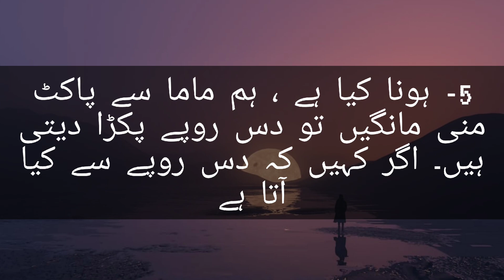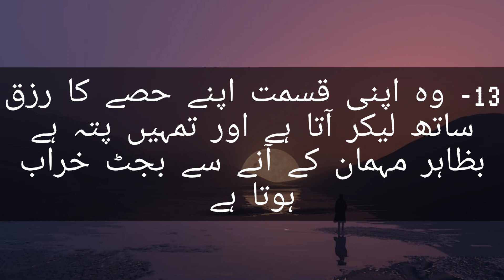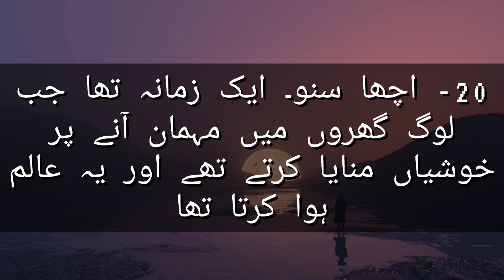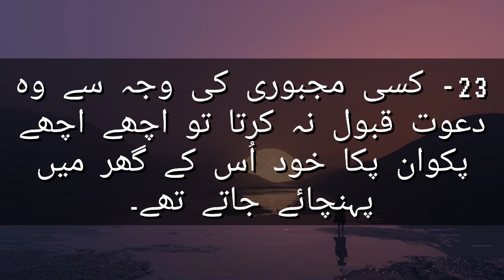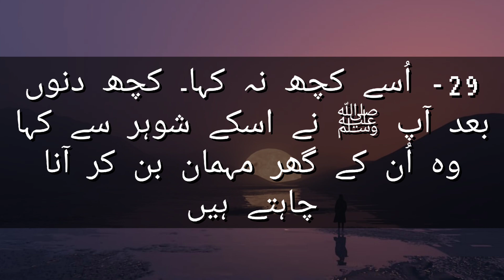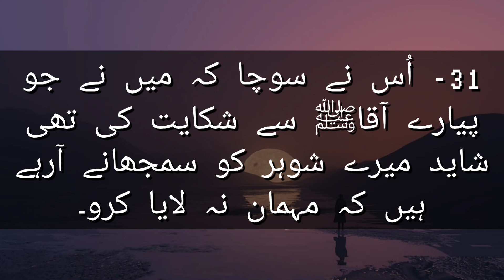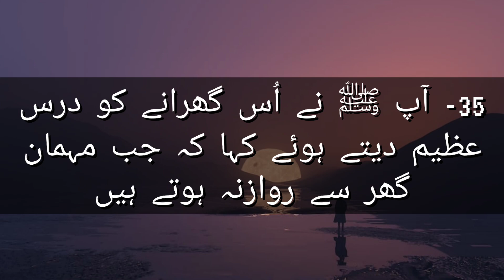Mehman Allah ki Rehmat | Nabi Kareem ﷺ ki Batain | islamic Quotes| Sabaq Amoz Waqiyat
Mehman Allah ki Rehmat,
 Nabi Kareem ﷺ ki Batain,